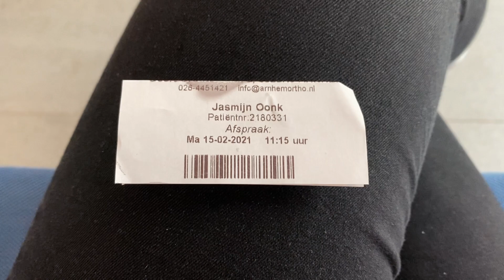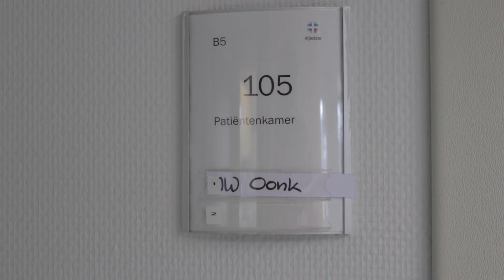BEUGEL ERUIT: Na 2,5 Jaar & Kaakoperatie 😱 + Q&A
Na 2,5 jaar en een kaakoperatie mag mijn beugel eruit! 🥳 In deze video deel ik dat proces en beantwoord ik jullie vragen over het beugeltraject, de kaakoperatie en mijn nachtbeugel. Maandag 15 juni 2020 ben ik geopereerd aan mijn onderkaak in ziekenhuis Rijnstate Arnhem. 🏥

📲 Heb je nog vragen over het proces en/of het herstel? Laat dan een reactie achter

🎵 MUZIEK
De muziek in deze video komt van Artlist. Wil jij twee maanden gratis gebruik maken van hun aanbod?